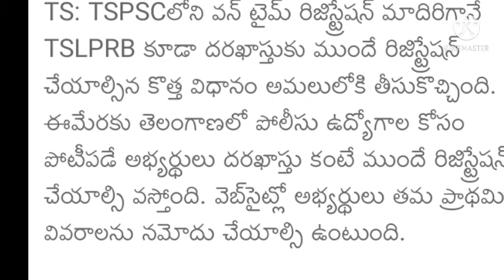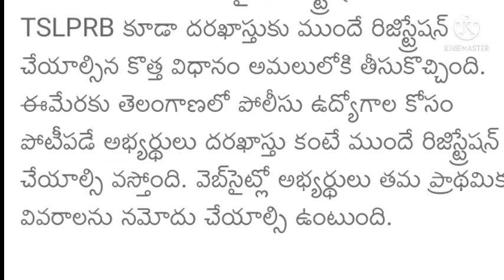ts:police jobs latest notifications news